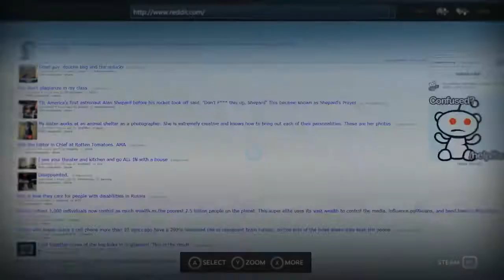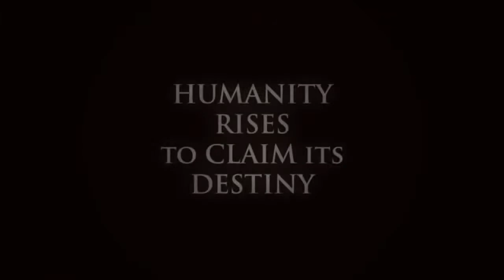STEAM SAVER l Week of May 25- May 31 2015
Welcome to Steam Saver! This series will be your videos to find the best deals for your PC gaming device to save you some money. It is hosted by our very own SirGrogshire. He will tell you the deals, the not buys and the Deal of the week!

Songs-

Rye by Eric Lam